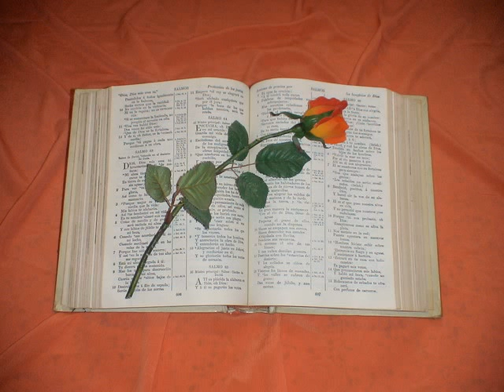2 Cronicas. Capitulo 15.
2 Crónicas 15
1. Y FUÉ el espíritu de Dios sobre Azarías hijo de Obed;
2. Y salió al encuentro á Asa, y díjole: Oidme, Asa, y todo Judá y Benjamín: Jehová es con vosotros, si vosotros fueres con él: y si le buscareis, será hallado de vosotros; mas si le dejareis, él también os dejará.
3. Muchos días ha estado Israel sin verdadero Dios y sin sacerdote, y sin enseñador y sin ley:
4. Mas cuando en su tribulación se convirtieron á Jehová Dios de Israel, y le buscaron, él fué hallado de ellos.
5. En aquellos tiempos no hubo paz, ni para el que entraba, ni para el que salía, sino muchas aflicciones sobre todos los habitadores de las tierras.
6. Y la una gente destruía á la otra, y una ciudad á otra ciudad: porque Dios los conturbó con todas calamidades.
7. Esforzaos empero vosotros, y no desfallezcan vuestras manos; que salario hay para vuestra obra.
8. Y como oyó Asa las palabras y profecía de Obed profeta, fué confortado, y quitó las abominaciones de toda la tierra de Judá y de Benjamín, y de las ciudades que él había tomado en el monte de Ephraim; y reparó el altar de Jehová que estaba delante del pórtico de Jehová.
9. Después hizo juntar á todo Judá y Benjamín, y con ellos los extranjeros de Ephraim, y de Manasés, y de Simeón: porque muchos de Israel se habían pasado á él, viendo que Jehová su Dios era con él.
10. Juntáronse pues en Jerusalem en el mes tercero del año décimoquinto del reinado de Asa.
11. Y en aquel mismo día sacrificaron á Jehová, de los despojos que habían traído, setecientos bueyes y siete mil ovejas.
12. Y entraron en concierto de que buscarían á Jehová el Dios de sus padres, de todo su corazón y de toda su alma;
13. Y que cualquiera que no buscase á Jehová el Dios de Israel, muriese, grande ó pequeño, hombre ó mujer.
14. Y juraron á Jehová con gran voz y júbilo, á son de trompetas y de bocinas:
15. Del cual juramento todos los de Judá se alegraron; porque de todo su corazón lo juraban, y de toda su voluntad lo buscaban: y fué hallado de ellos; y dióles Jehová reposo de todas partes.
16. Y aun á Maachâ madre del rey Asa, él mismo la depuso de su dignidad, porque había hecho un ídolo en el bosque: y Asa deshizo su ídolo, y lo desmenuzó, y quemó en el torrente de Cedrón.
17. Mas con todo eso los altos no eran quitados de Israel, aunque el corazón de Asa fué perfecto mientras vivió.
18. Y metió en la casa de Dios lo que su padre había dedicado, y lo que él había consagrado, plata y oro y vasos.
19. Y no hubo guerra hasta los treinta y cinco años del reinado de Asa.